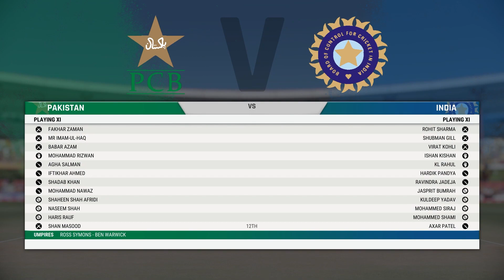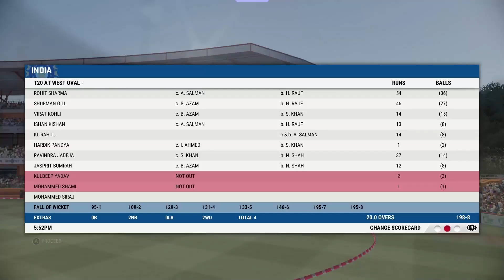India Vs Pakistan match highlights 2023 Asia Cup cricket 22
India Vs Pakistan match highlights 2023 Asia Cup asiacup2023 indvspak cricket22 cricket22gameplay cricket 22 gameplay india vs pakistan asia cup